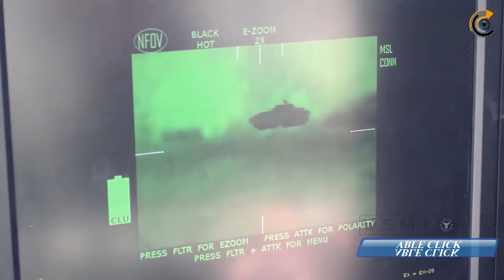रूस-यूक्रेन युद्ध : जेवलिन से क्यों डर रहे हैं पुतिन? 'J फैक्टर'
इन दिनों एक छोटी सी मिसाइल ने रूसी सैनिकों की हालत खराब कर दी है. अमेरिका में बनी इस मिसाइल से यूक्रेन के सैनिक रूसी सैनिकों के कई टैंक और तोप को नष्ट कर चुके हैं.
#'Jफैक्टर'

क्यों खास है जेवलिन मिसाइल?
क्या है J फैक्टर?
जेवलिन से क्यों डर रहे हैं पुतिन?